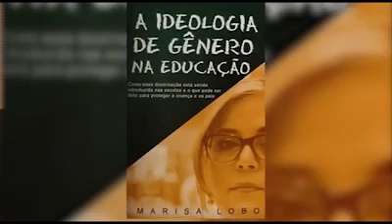19 de julho de 2017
Vídeo de Alailson da Sandra (Tim)